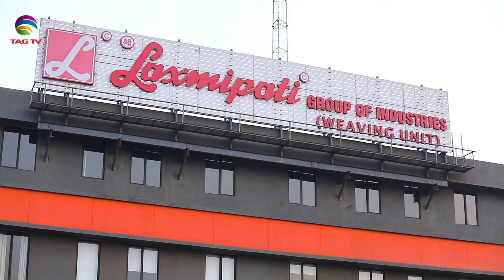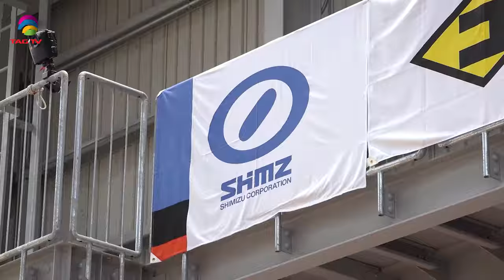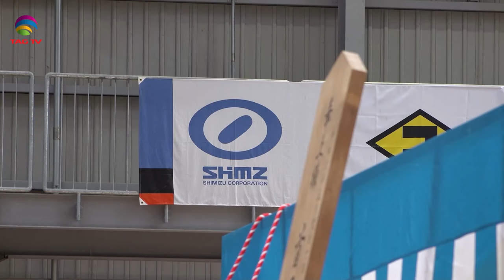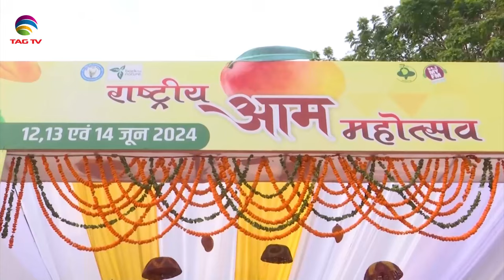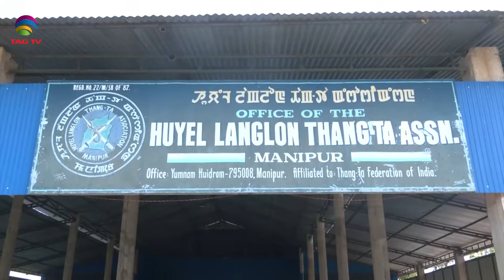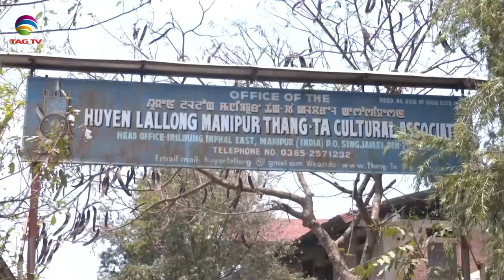'My India' Show featuring India's Mosaic @TAG TV Saturday Special Magazine Show - 20 july , 2024